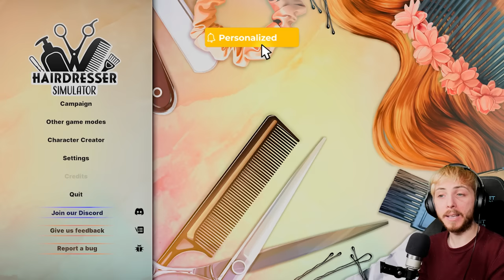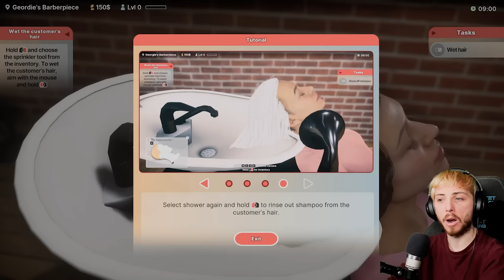THIS NEW SIMULATION GAME IS INSANE!! 🤯